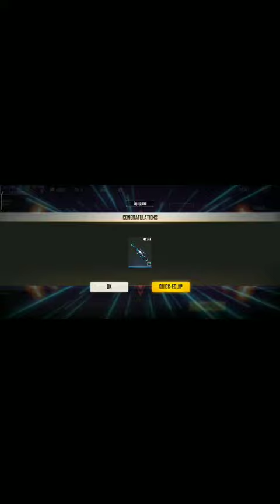Free fire crazy crate in Short video and tik tok video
Free fire crazy crate in Short video